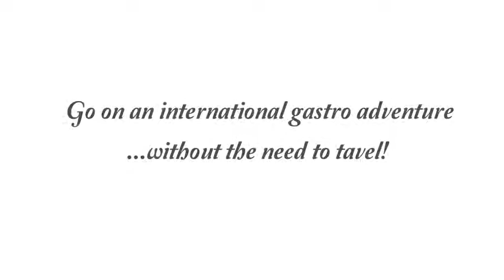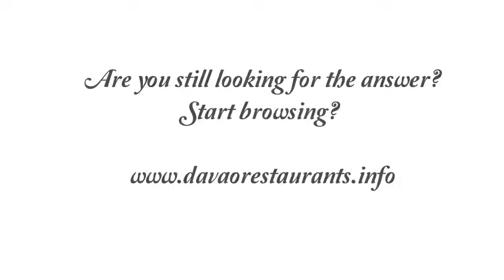Buffet Restaurants in Davao: Every Dish is an Adventure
Buffet Restaurants in Davao

Are you craving for something to eat?
Something to satisfy your curious palate?

Go on an international gastro adventure
...without the need to tavel!

On a tight budget?
No problem!

Looking for something new to dine?
We have the list!

Want a buffet adventure?
We know where to go!

Davaorestaurants.info
Your delicious online answer!

Eat all you can in Davao City
. . . your perfect bonding escapade!

Whatever your cravings, whatever your gusto
You'll be satisfied with every bite!

Gather everyone and go out
Celebrate the many reasons to eat

Go French, Italian or Asian
Induge in Western, Indian or European

Feast on a smorgasboard
Just don't spoil your appetite.

Are you still looking for the answer?
Start browsing → davaorestaurants.info